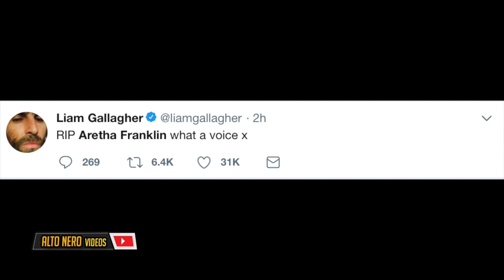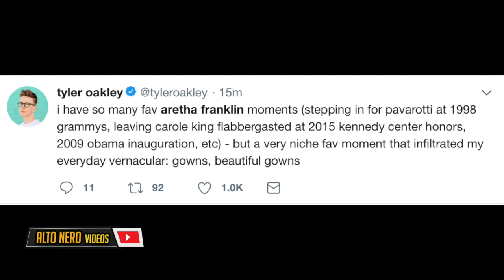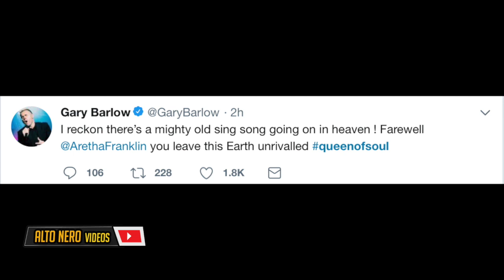Celebrities React To Death Of Aretha Franklin |HD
Celeberties (Diddy,Ellen , Quincy Jones , Nicki & More ) React To Death Of Aretha Franklin  |HD